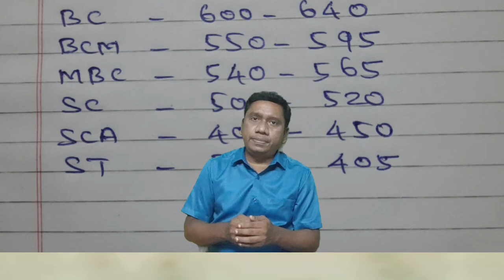NEET 2021 வெற்றிக்கான முக்கிய வழிகள் | மாணவர்கள் பெற்றோர்கள் கவனத்திற்கு | Tamil store | in Tamil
வெற்றிக்கான வழிகள் மாணவர்கள் கவனித்து நடப்பதற்கான வழிமுறைகள் தெரிவிக்கப்பட்டுள்ளது.
NEET 2020 final cut off
1. Objective NCERT at your Fingertips for NEET-AIIMS - Chemistry
2.  Objective NCERT at your FINGERTIPS for NEET-AIIMS - Biology
3.  Objective NCERT at your FINGERTIPS for NEET-AIIMS - Physics
4.  NCERT at your fingertips physics chemistry and biology combo for NEET/ AIIMS 2019-20
5. 12 Years' Solved Papers CBSE AIPMT & NEET 2020